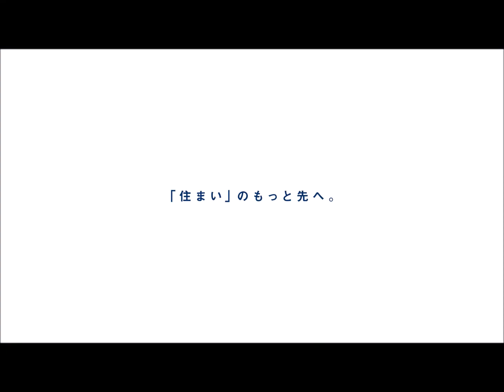鎌ケ谷市南初富１丁目 新築分譲住宅